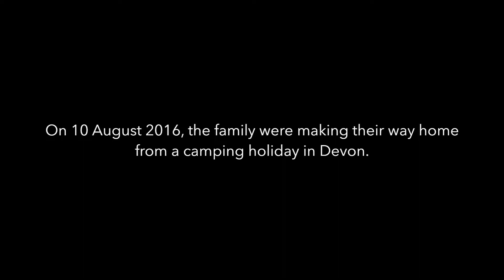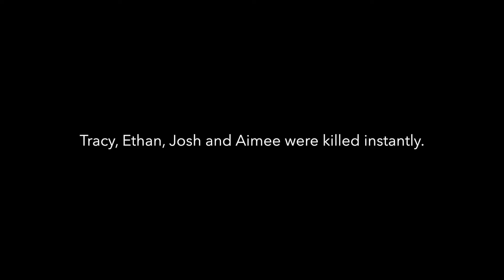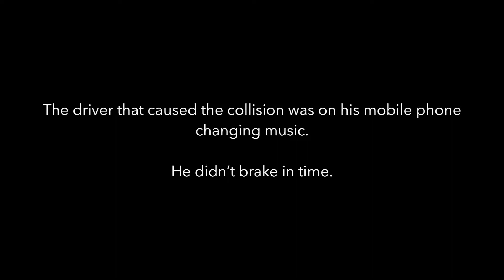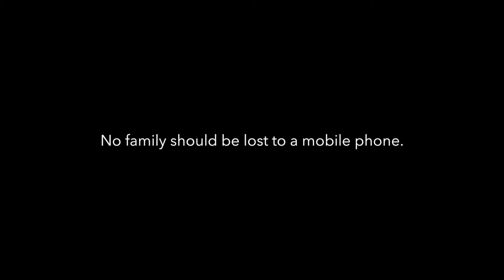Listen to what this family has to say about using your phone while driving.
Whether you're answering a text message or changing the music, there is no excuse for using your phone while driving.